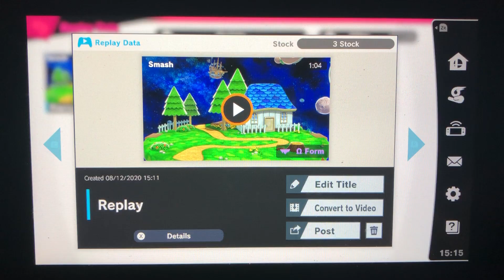SSBU - Rosalina & Luma (me) vs Dark Toon Link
A 1 on 1 battle on Mario Galaxy (Ω Form) Stage from Super Smash Bros. Ultimate.